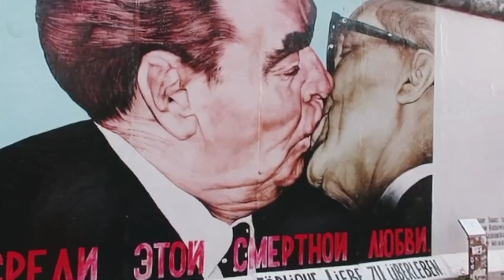EUROPE 2018: Travel Vlog Highlights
I had always wanted to backpack Europe, even since I was a little kid. Not sure why I had to backpack but I just thought that was the quintessential way to experience Europe. So when I graduated college, that's exactly what I did. I packed a small backpack of everything I would need for a months long trip and I left. Luckily, I had my three best friends traveling with me the whole way. There's no words to describe how incredible and life changing the experience was for me. I cannot wait to return and visit more beautiful places and meet more beautiful people!